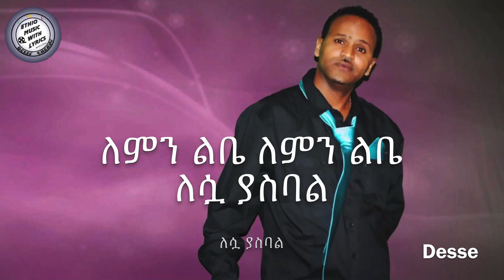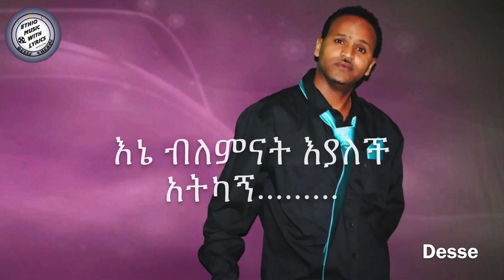Mesfin Bekele -Lemin [With LYRICS] መስፍን በቀለ - ለምን |Ethiopian Music HD